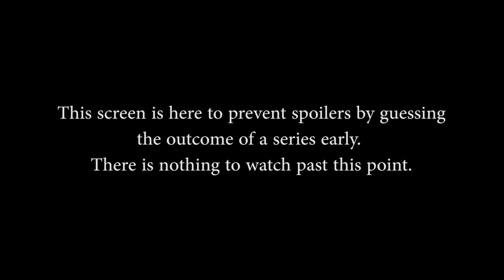SCL Fall Split 2018 Week 2: Retribution vs. Team RivaL (Game 2)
SCL Fall Split 2018 Week 2: Retribution vs. Team RivaL (Game 2) (Monday, September 10 2018)
Picks & Bans: 0:03 Game Start: 4:02

Teams in this match: Retribution, Team RivaL

Gods in this match: Ratatoskr, Poseidon, Xbalanque, Thanatos, Geb, Terra, Raijin, Hercules, Ravana, Ullr

Players in this match: me0wnate, Dobson, Lyzurrr, OverPoweredUSB, TotalBadboy91, DineOhSaw, RvL Fly, RvL Predators, RvL Rapio, VaporishCoast0